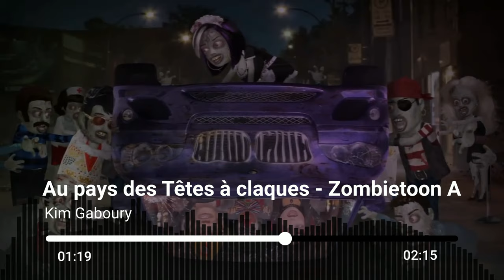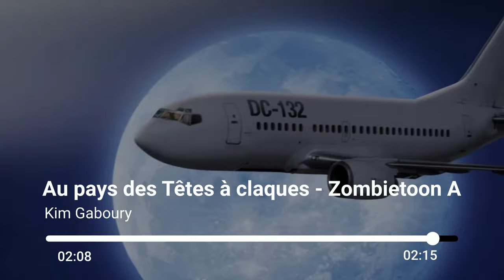Têtes à Claques - La chanson des zombies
Musique par Kim Gaboury